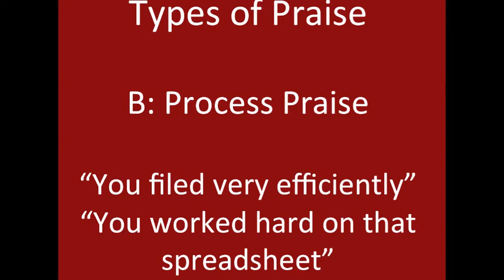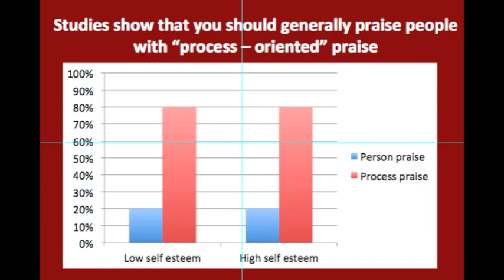Cristo Rey NY Quicktip for supervisors 4/21/14 - How to praise your student worker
CR QT 421